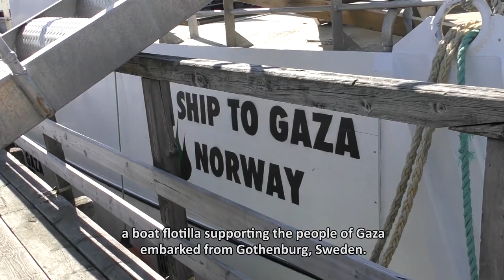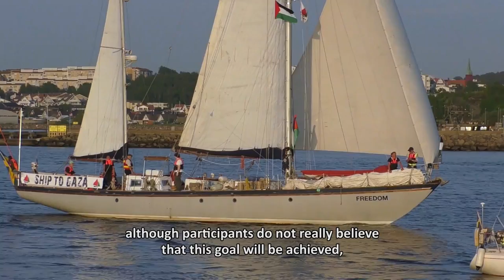A flotilla to Gaza against all odds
While the Israelis celebrated the opening of the US Embassy in Jerusalem and the winning of the Eurovision Song Contest, a solidarity flotilla was launched from Gothenburg, Sweden. The flotilla will pass through European ports and it's aim is to raise awareness of the situation in the Gaza Strip.